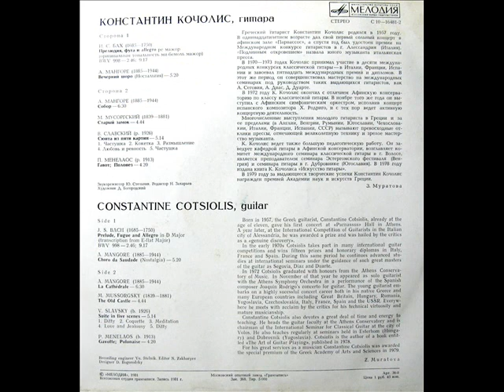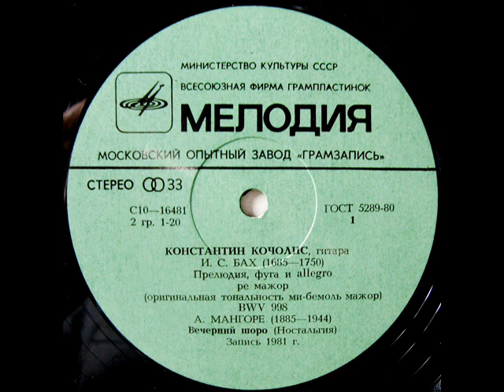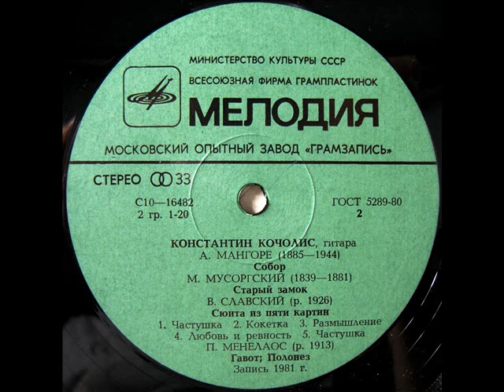Costas Cotsiolis (LP1981)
Константин Кочолис– Constantine Cotsiolis (Greece)
1982
1981 recording

Prelude, Fugue And Allegro In D Major (Transcription From E Flat Major), BWV 998
A1.1 Prelude 2:46
A1.2 Fugue And Allegro 9:17

A2 Evening Shoro (Nostalgia)
Composed By – A. Mangore* 5:20

B1 The Cathedral
Composed By – A. Mangore* 6:30
B2 The Old Castle
Composed By – M. Mussorgsky* 4:44

Suite In Five Scenes
Composed By – V. Slavsky* (5:14)
B3.1 1. Ditty
B3.2 2. Coquette
B3.3 3. Meditation
B3.4 4. Love And Jealousy
B3.5 5. Ditty

B4 Gavotte. Polonaise
Composed By – P. Menelaos* 4:20

Pressed By – Рижский Завод Грампластинок
Recorded By – Всесоюзная Студия Грамзаписи

Artwork – D. Bogorodsky*
Engineer – Yu. Stelnik*
Guitar – Constantine Cotsiolis*
Liner Notes – Z. Muratova*
Supervised By [Editor] – N. Zakharyev*

© «МЕЛОДИЯ», 1982